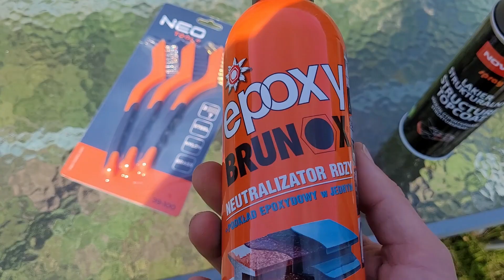Renowacja Taniego Zestawu Metalowych Mebli Ogrodowych z Marketu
Film nie jest współpracą ani reklamą produktów.
Na filmie chciałem Wam pokazać proces renowacji taniego zestawu metalowych mebli ogrodowych, kupionych 3 lata temu za 800zł.